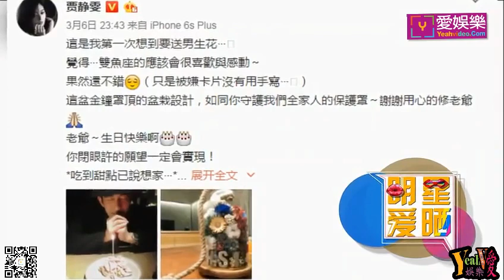恩愛！賈靜雯為修傑楷慶生，送禮物暗藏神秘告白